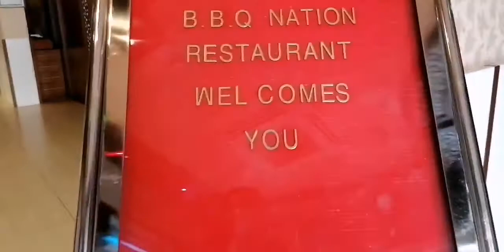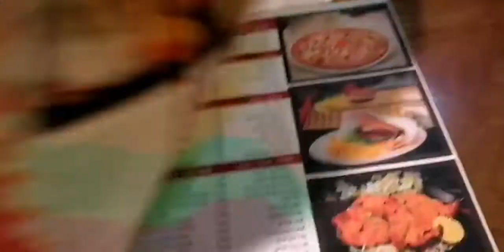Barbecue Nation Restaurant ❤️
Eating lunch at BBQ Nation Restaurant with this lovely couple